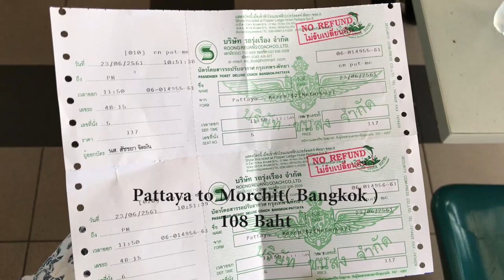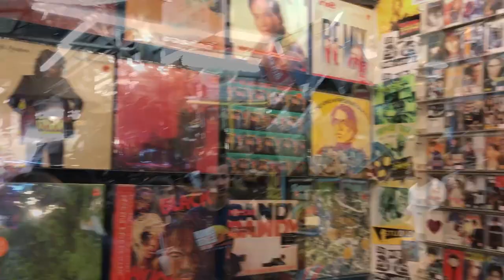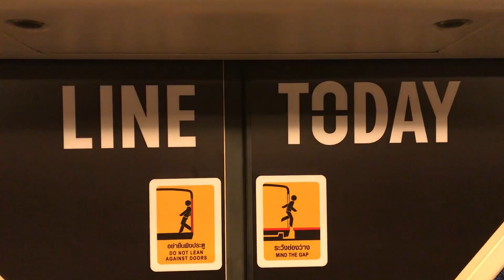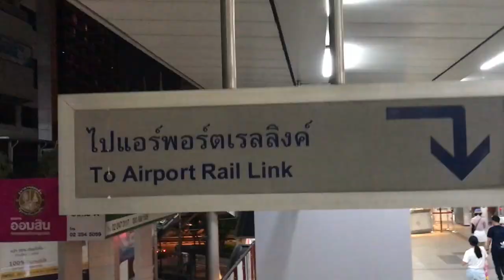Thailanders | Vlog | Bangkok Chapter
This is the second and the final part of the Thailanders Vlog. Its me and Kaydee exploring Bangkok this time. Enjoy the video!